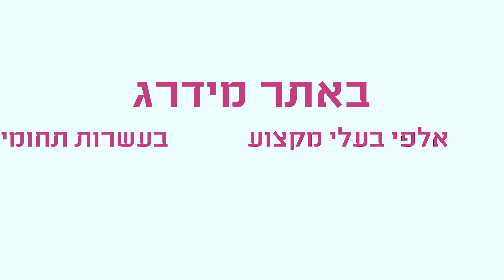מריחת רובה - איך מורחים נכון?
קבלן שיפוצים מסביר איך למרוח רובה נכון. קבלני שיפוצים מומלצים